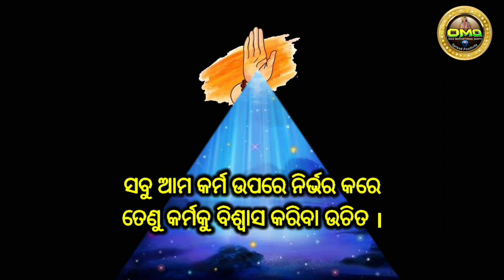ସମୟ ଥାଉଁ ଥାଉଁ ନିଜ // Nitibani video // motivated quotes // omq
Welcome
Hello friends